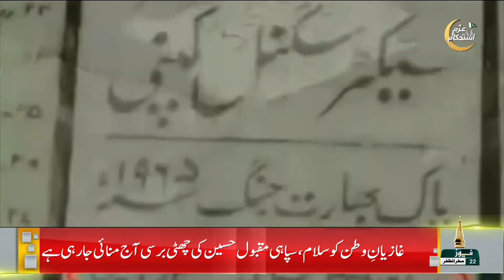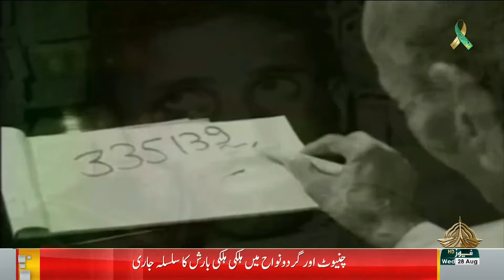12PM KHABRAIN 28 08 2024